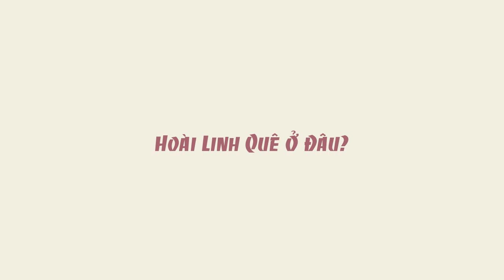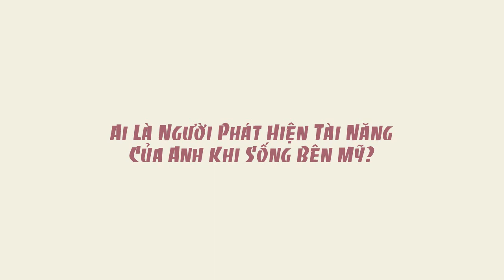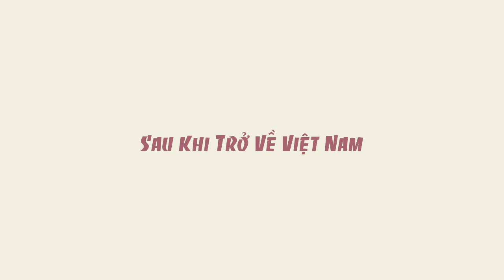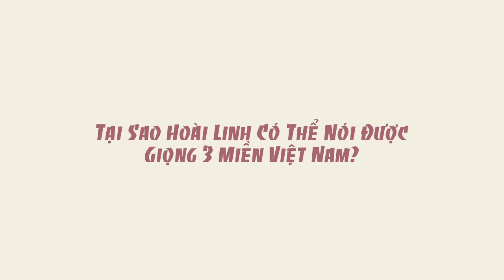Tiểu Sử Hoài Linh - Tuổi Thơ Cơ Cực Và Hành Trình Trở Thành Danh Hài Số 1 Việt Nam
♦ Tiểu Sử Hoài Linh - Tuổi Thơ Cơ Cực Và Hành Trình Trở Thành Danh Hài Số 1 Việt Nam Fanpage
♦ Hoài Linh là 1 trong những nghệ sĩ nổi tiếng nhất Việt Nam hiện nay. Do vậy mà thông tin về Tiểu Sử Hoài Linh cũng được nhiều người quan tâm. Sau đây, kênh Tiểu Sử Người Nổi Tiếng xin tổng hợp những thông tin cụ thể nhất và mới nhất về danh hài Hoài Linh – Tiểu sử Hoài Linh.
♦ Để tiện cho bạn theo dõi, thì nội dung video sẽ được trình bày theo dạng những câu hỏi được nhiều người quan tâm nhất về danh hài Hoài Linh. Đó là những câu hỏi về:
- Tiểu sử hoài linh: hoài linh bao nhiêu tuổi? anh tên thật là gì? Quê ở đâu?
- Thông tin về gia đình hoài linh: Gia đình hoài linh có bao nhiêu anh chị em? Họ sang mỹ định cư từ khi nào? Em Hoài Linh có phải là nghệ sĩ nổi tiếng?
- Cuộc đời hoài linh: anh làm nghề gì trước khi sang Mỹ? Ai là người phát hiện tài năng của anh? Những sống gió trong cuộc đời Hoài Linh là gì?
- Thông tin về Vợ Hoài Linh: Vợ của Hoài Linh là ai và họ còn sống chung với nhau không? Con ruột của Hoài Linh là ai?
- Và một vài chuyện đời tư của anh
♦ Cuộc đời Hoài Linh đầy vất vả, tuổi thơ của anh gắn liền với những lần di tản từ vùng này sang vùng khác. Cũng nhờ vậy mà anh mới có được nghị lực sống kiên cường như bây giờ, và khả năng nói thành thạo tiếng các vùng miền Việt Nam. Khán giả yêu mến danh hài hoài linh không chỉ từ duyên Hài anh có được, mà còn từ phong cách sống giản gị đáng kính nể của anh.
♦ Trong giới nghệ sĩ, Tên tuổi của danh hài hoài linh luôn được mọi người kính trọng. Anh cũng là người đã dìu dắt thành công những tên tuổi nổi tiếng như: Đàm Vĩnh Hưng, Quang Lê, Trường Giang, Hoài Lâm... Và anh xem họ như những người trong đại gia đình Hoài Linh.
♦ Hoài Linh nổi tiếng là người sống kín tiếng. Tất cả những thông tin nhạy cảm về gia đình Hoài Linh, Vợ Hoài Linh đều được anh giữ bí mật. Chỉ qua lời kể của 1 số người thân với anh, chúng ta mới hiểu được thêm chút ít về cuộc sống đời tư của anh ra sao. Nếu như trên sân khấu vợ Hoài Linh là Việt Hương thì ngoài đời thực vợ của Hoài Linh không phải là người làm nghệ thuật.
♦ Tiểu sử Hoài Linh rất dài và rất nhiều điều để nói, vì anh sẽ còn tạo nên nhiều tác phẩm nghệ thuật để đời hơn nữa. Ở đây, chúng tôi chỉ xin tóm tắt những thông tin quan trọng nhất về anh.
♦ Những gameshow nổi tiếng có sự xuất hiện của Hoài Linh phải kể tới: Ơn Giời Cậu Đây Rồi, Tôi Là Người Chiến Thắng, Gương Mặt Thân Quen, Tìm Kiếm Tài Năng Việt, Bước Nhảy Ngàn Cân...
♦ Kênh Tiểu Sử Người nổi tiếng xin chúc danh hài Hoài Linh sẽ luôn vui khỏe và tên anh sẽ luôn nằm trong lòng khán giả hâm mộ.
♦ Nếu có bất kì vấn đề bản quyền nào với video trên, chúng tôi sẽ xóa video khỏi danh sách phát.